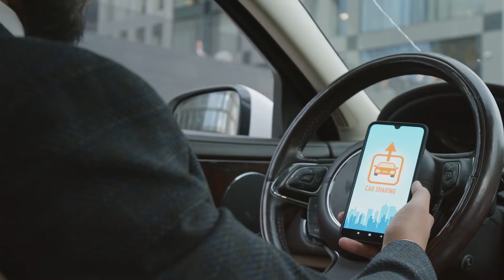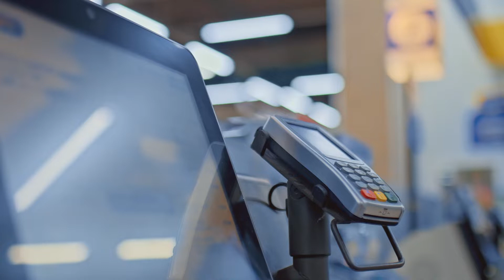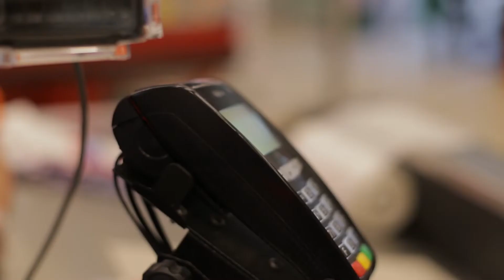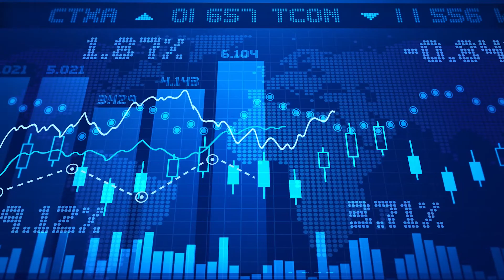Познавательные видеоролики для канала FUTURE RUSSIAN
Провели съемку и монтаж 8-ми позновательных видеороликов для канала FUTURE RUSSIAN